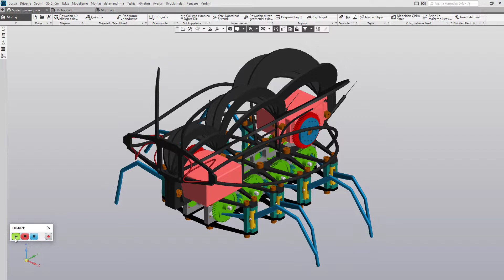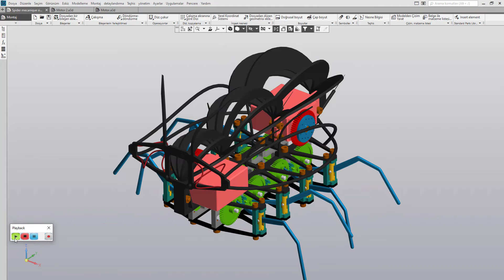Spider mechanical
KOMPAS-3D Animation